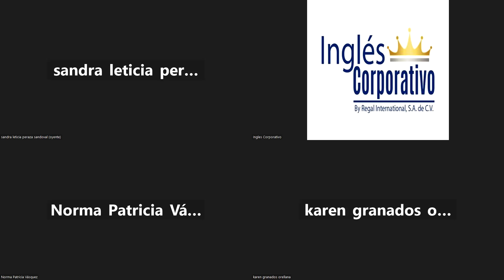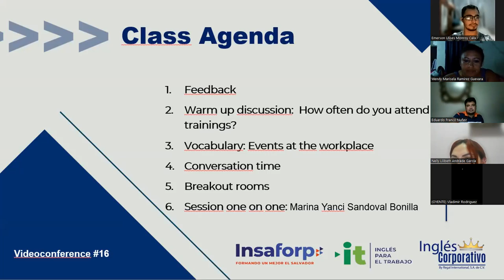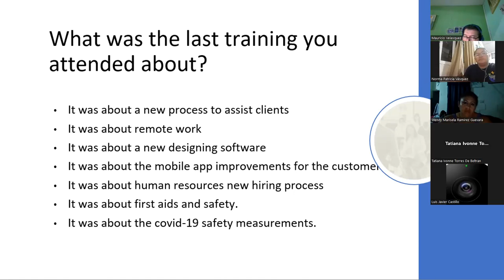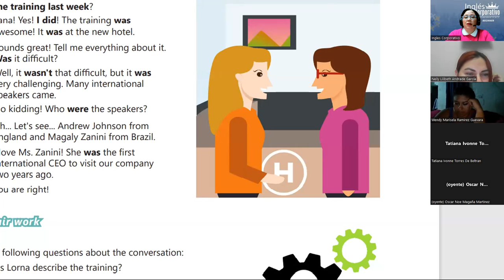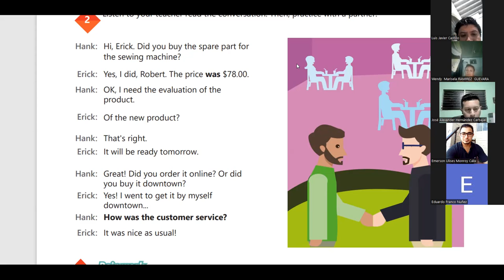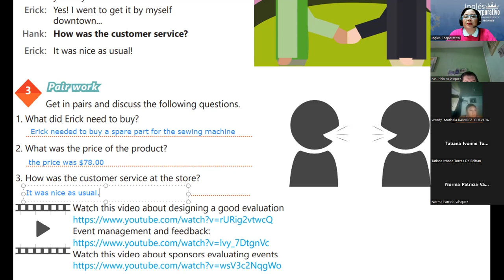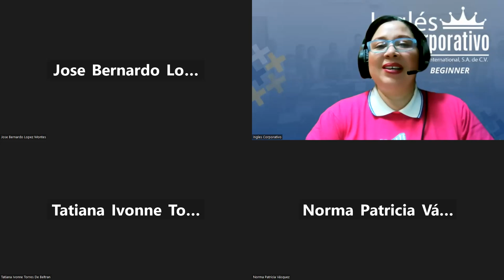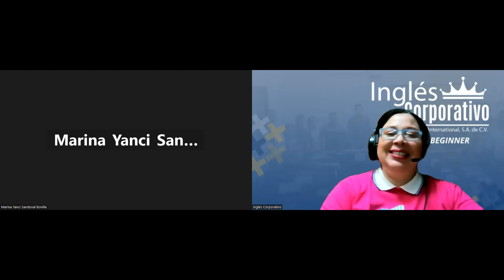Session 16-20-02-2023-29750-8048-0022/2023-Beteta-How to use simple past yes/no questions